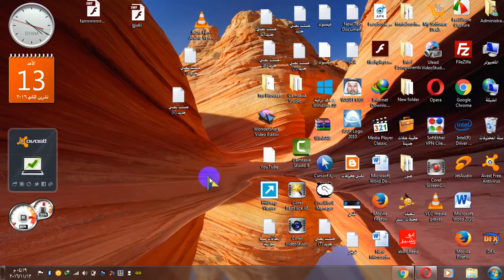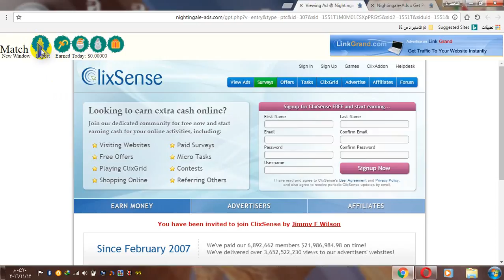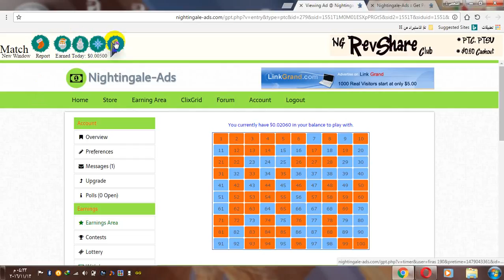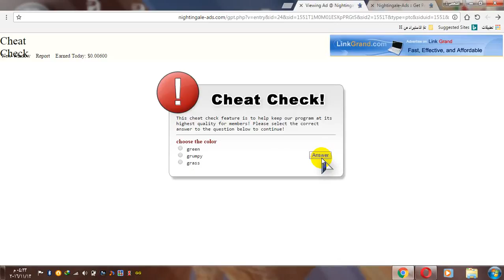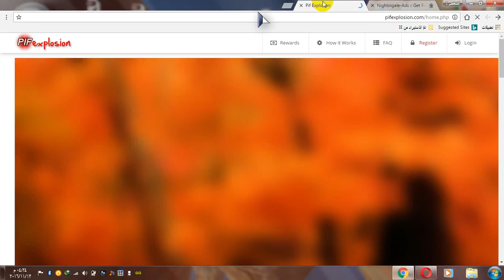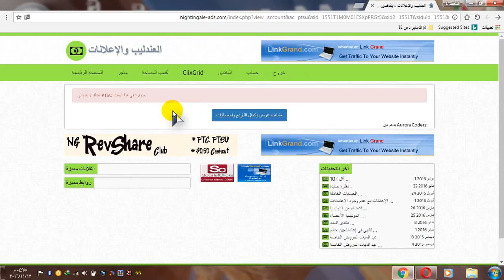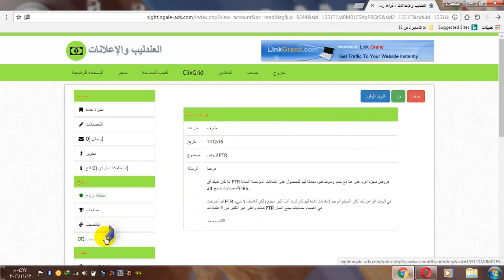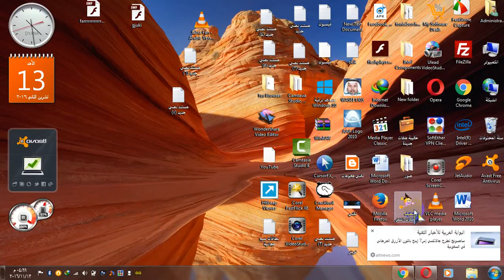شركة العندليب للأعلانات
شركة جميلة ادخل وتعرف عليها قد تفيدك لأنها تدعم بايبال/بيرفكت مني/وسولد تروست باي س 190جل من